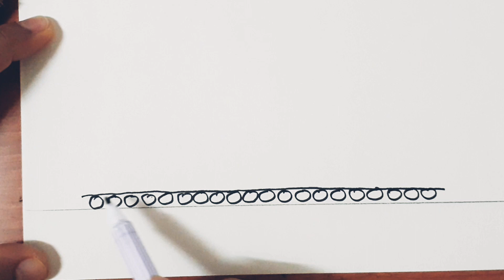วาดรูปรถถัง แบบง่าย | How to draw a big tank ,,,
😁 วาดรถถังคันใหญ่ แบบง่าย ,,,
,, ส่วน การ์ตูนเกี่ยวกับรถถัง ก็มีวาดไว้ ของช่องดัง เช่น HomeAnimations   gerand   valhallatoons  ฯ
,,,รถถัง เป็นยานรบหุ้มเกราะติดตีนตะขาบที่ถูกออกแบบมาเพื่อใช้ในการรบที่แนวหน้าซึ่งเป็นการผสมผสานระหว่างความคล่องตัว การรุก และการป้องกัน อำนาจการยิงของมันมาจากปืนหลักขนาดใหญ่ของมันที่ติดตั้งอยู่บนป้อมส่วนบนที่หมุนได้พรัอมกับมีปืนกลติดตั้งอยู่เพื่อเป็นอาวุธรอง ในขณะที่เกราะขนาดหนักและความสามารถในการเคลื่อนที่ของมันเป็นสิ่งที่คอยปกป้องชีวิตของพลประจำรถ นั่นทำให้มันสามารถทำงานหลักของทหารราบยานเกราะได้ทั้งหมดในสมรภูมิ,,,ฯ